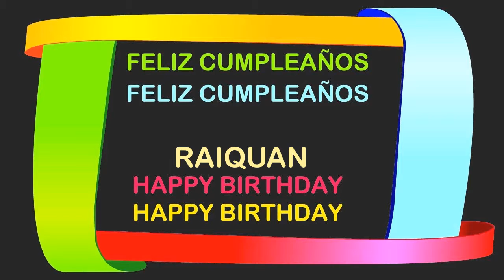Raiquan Birthday Postcards & Postales